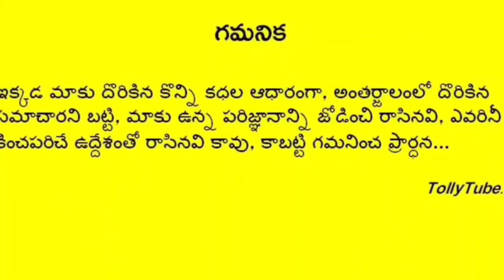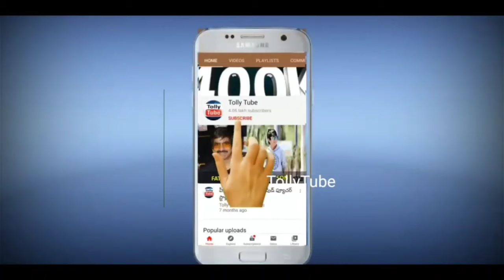అందరిముందు ఎన్టీఆర్ చేత కాళ్ళు పట్టించుకున్న ఏకైక టాలీవుడ్ హీరోయిన్ ఎవరో తెలుస్తే షాక్!!| NTR